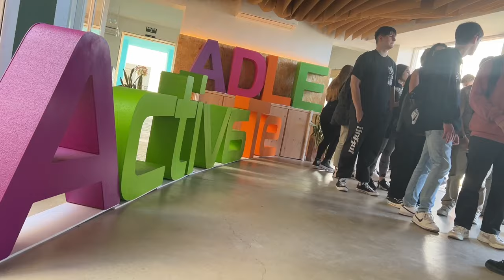400 personas se dan cita en el III Foro Yompleo de la ADLE en La Manga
Con el objeto de poner en contacto a las empresas de la zona de La Manga con desempleados en proceso de búsqueda de trabajo, el hotel Sub de Cabo de Palos albergaba este martes 12 de marzo el III Foro Yompleo que organiza la Agencia de Desarrollo Local y Empleo del Ayuntamiento de Cartagena.

Al encuentro, que contó con la presencia del concejal de Empleo y Formación, Álvaro Valdés, asistieron unas 400 personas y una treintena de empresas que ofertaron 170 puestos de trabajo en todo tipo de sectores.

Esta jornada va dirigida a empresas del sector turístico, así como a profesionales y personas desempleadas que buscan trabajo en la zona La Manga.